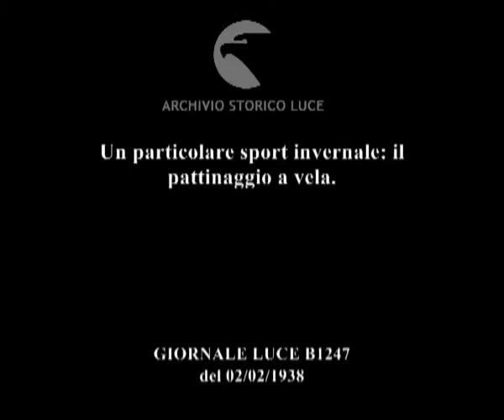Un particolare sport invernale: il pattinaggio a vela.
Descrizione sequenze:raduno degli amanti di un particolare sport invernale sulle acque ghiacciate di un lago del New Jersey: il pattinaggio a vela ; le evoluzioni dei pattinatori a vela ;